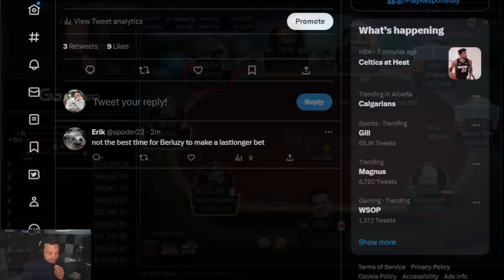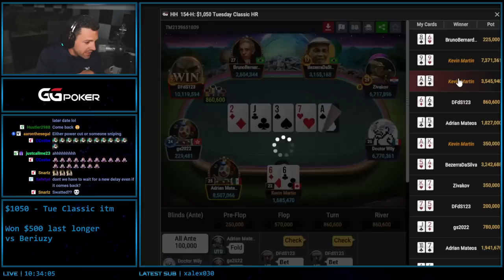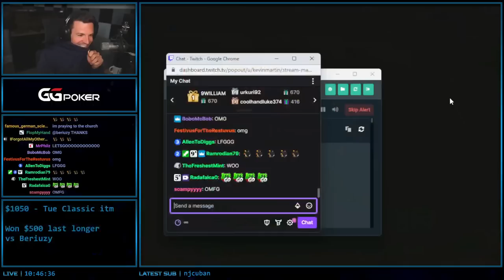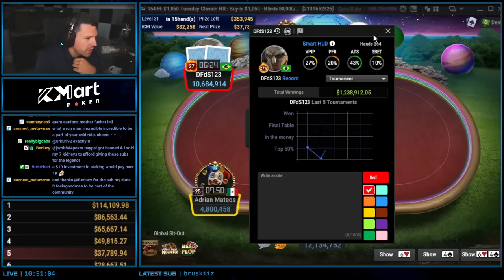MY BIGGEST WIN OF 2023! | $115,000 for 1st!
These kind of videos don't come around too often. This is one of my biggest scores of my career and I'm playing for a mind blowing 6-figure score. It starts with a last longer with fellow GG Ambassador  @Beriuzy  and ends with a final table that could change my poker career forever.